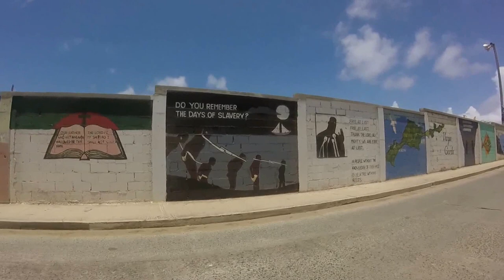honeymoon video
The Virgin Islands are awesome.